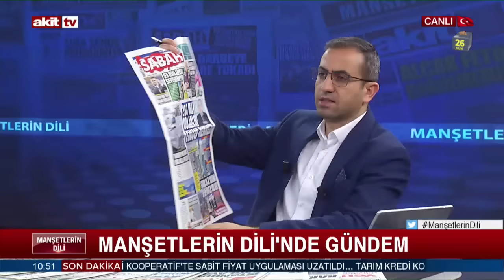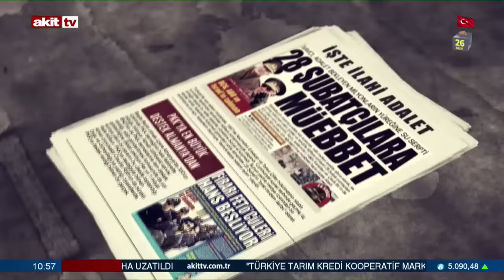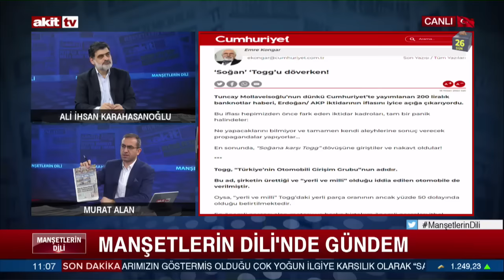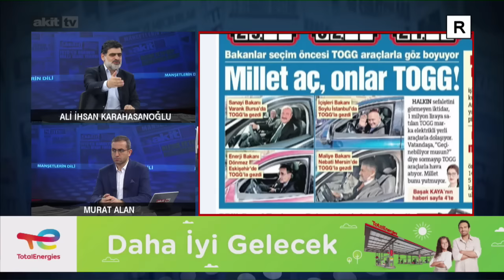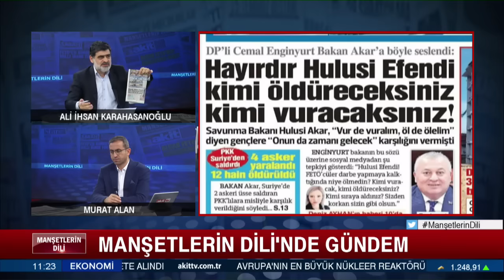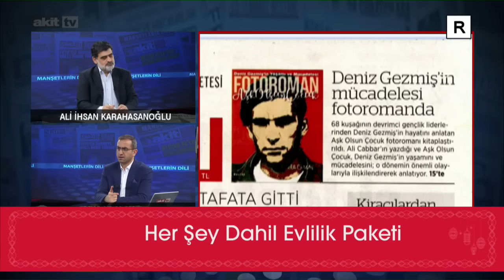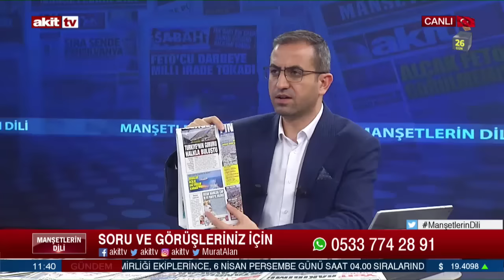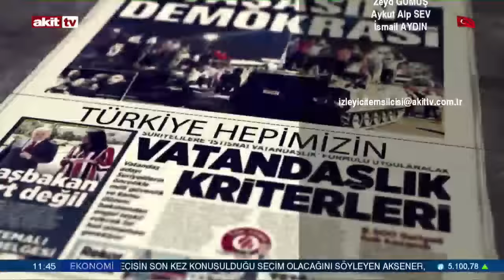Manşetlerin Dili - Bu tartışmalarla seçime giriyoruz 18.04.2023